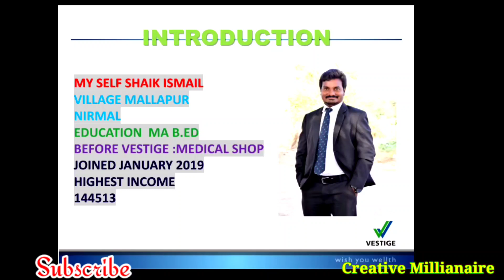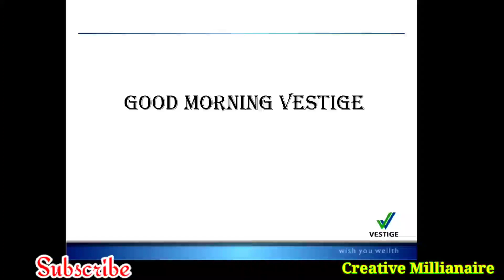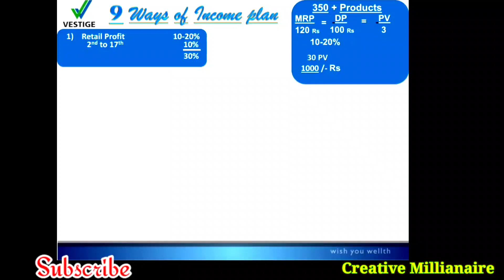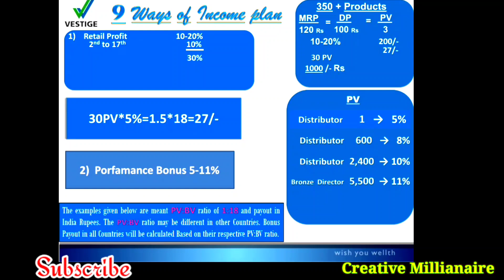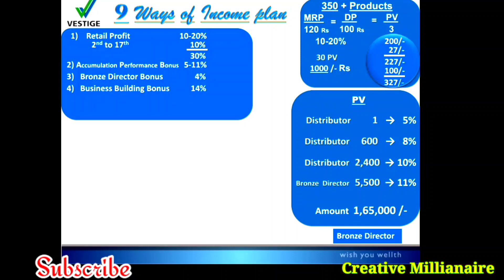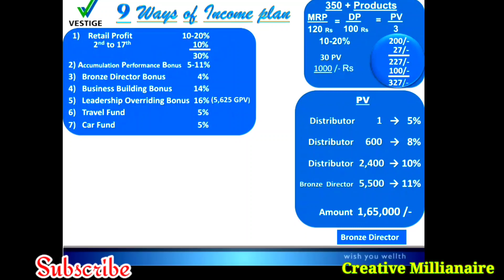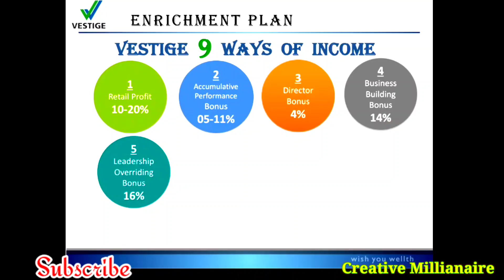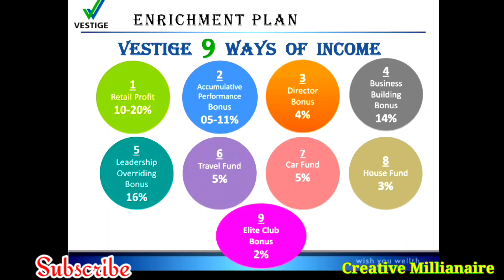Vestige business Plan in Telugu 2021| Athmanirbhar Success plan Telugu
vestige business Plan in Telugu...
వెస్టీజ్ కంపెనీ బిజినెస్ ప్లాన్ చాలా బాగా వుంది..
ఈ కరోనా తీవ్రతర పరిస్థితుల్లో బిజినెస్ చేయడం చాలా కష్టంగా వుంది... చాలా మంది కంపెనీ ప్రొడక్ట్స్ గురించి అనేక వాట్సప్ లో గాని, ఫేస్బుక్ లో గాని, ట్విట్టర్ లో గాని, instagram లో గాని చాలా ఇమ్మునిటీ ఇచ్చే  ప్రొడక్ట్స్ ను షేర్ చేస్తున్నారు... వారు వాటిని చూసి అసలు వేస్టీజు బిజినెస్ ప్లాన్ ఎంటి అని అడిగితే వారి దగ్గరికి వెళ్ళి చెప్పలేని పరిస్థితుల్లో వున్నారు... ఈ కరోనా పరిస్థితుల్లో అందుకే దీనిని దృష్టిలో పెట్టుకొని ఈ బిజినెస్ ప్లాన్ చేయడం జరిగింది... మీ team కు ఈ వీడియో షేర్ చేసి బిజినెస్ ప్లాన్ ని తెలియచేయగలరు...
మీ విజయంలో పాలుపంచుకోవాలని ఆలోచన తో ఈ CREATIVE MILLIANAIRE CHANNEL ను ప్రారంభిస్తున్నాను... అందరూ ఈ ఛానల్ ను చేస్తే మీకు నేను పెట్టే తదుపరి వీడియోలు మీకు notification రూపంలో రావడానికి గంట గుర్తును క్లిక్ చేసి అందరికీ SHARE చేయగలరు...
vestige new plan atmanirbhar success plan Vestige atmanirbhar success plan in telugu best motivational videomotivational video 2021powerful motivational videoMotivational videonetwork marketingmotivational speechhow to write a business planbusiness plan templateBusiness planMlmMulti level marketingmlm best motivational speech motivational speeches how to write a business plan step by step